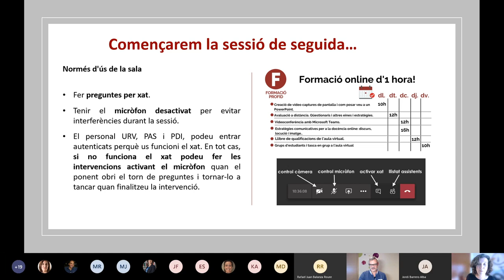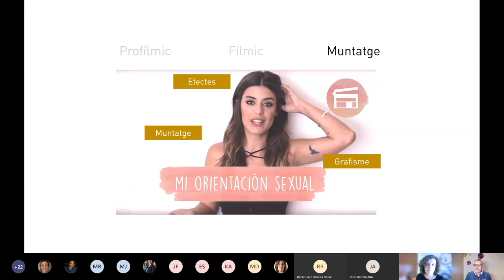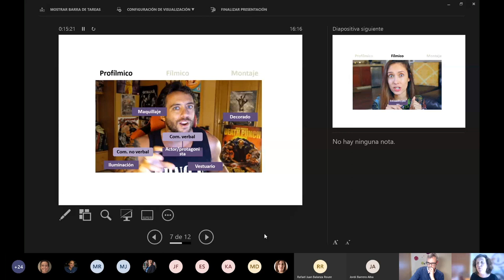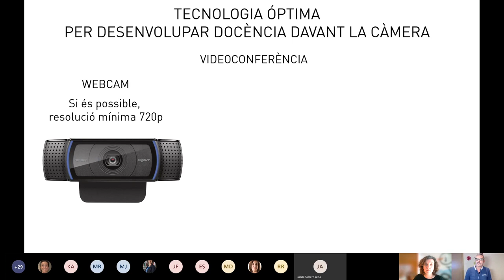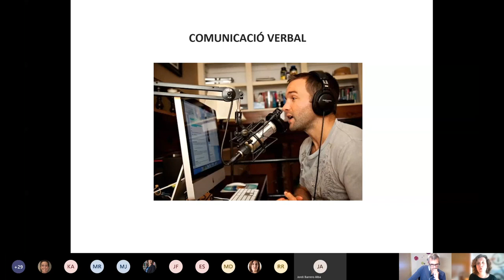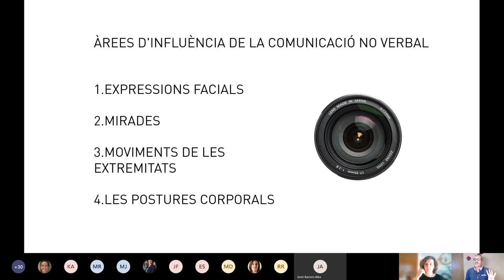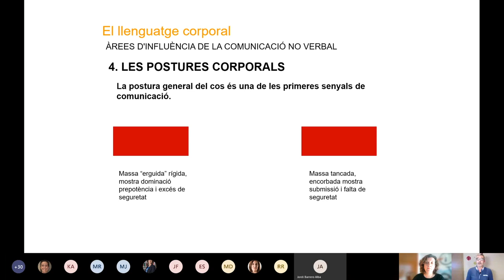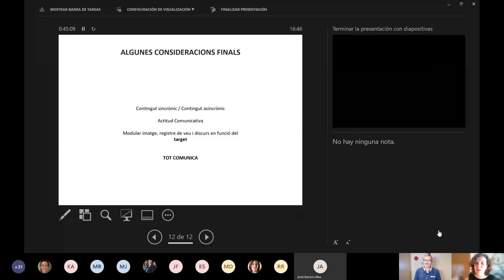Estratègies comunicatives per a la docència online: discurs, locució i imatge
20 de maig de 2020

Dra. Marta Montagut Calvo
Professora agregada del Departament d'Estudis de Comunicació, URV
Periodista

Antoni Pérez-Portabella
Professor del Departament d'Estudis de Comunicació, URV
Expert en comunicació multimèdia i e-learning

Aquest webinar té per objectiu dotar d'estratègies i eines als docents per tal d'optimitzar comunicativament els continguts que comparteixen online amb els alumnes. Alguns dels ítems principals del curs són: com col·locar-se davant la càmera  per a realitzar videoconferències o enregistrar vídeos didàctics, quin fons és el més adequat, quins trucs casolans d'il·luminació cal tenir en compte per millorar la imatge online, com estructurar el discurs i com comunicar-lo, quin tipus d'actitud comunicativa és recomanable per arribar adequadament als alumnes, quins recursos docents compartim i com administrar-los online, etc.